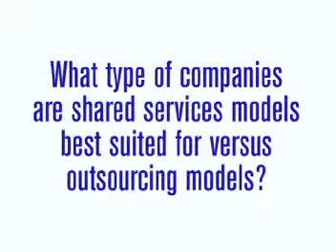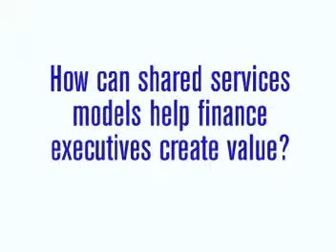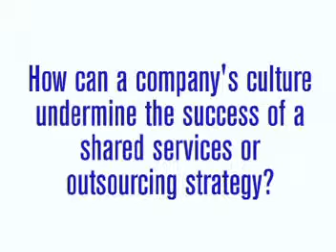Exploring Shared Services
Ashok Divakaran, Principal, Booz & Company, discusses best practices for determining the shared services/outsourcing models best suited for your business. See related article from Business Finance.